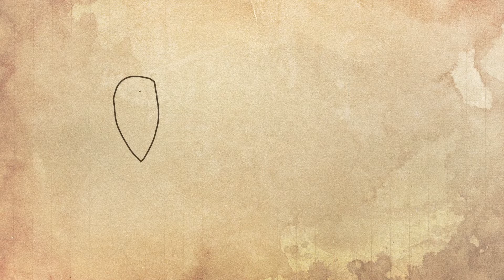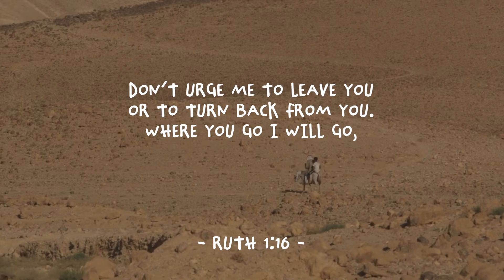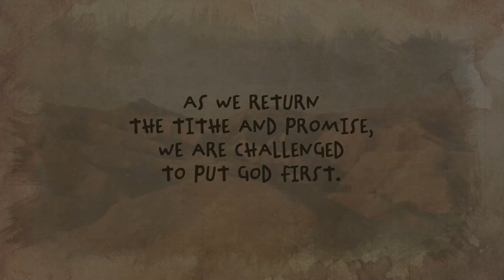5 When Ruth Put God First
When Ruth Put God First
An Offertory Devotional video for Sabbath, January 30, 2021, in your @adventistchurch:

Putting God first can be difficult. In this video, we will explore what we can learn from Ruth that will help us put God first in our lives today.

Also available in Spanish and Portuguese.